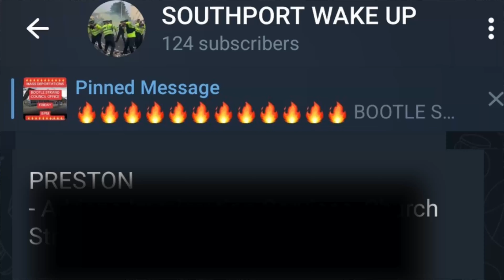BREAKING NEWS: INCREASED POLICE PRESENCE IN PRESTON AMIDST RIOT CONCERNS